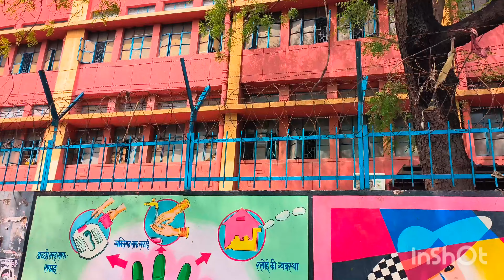Aaj Gaye ham log mere bete ka result Lene mini vlog #16